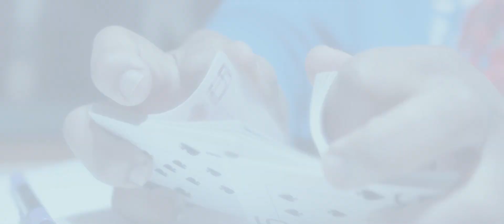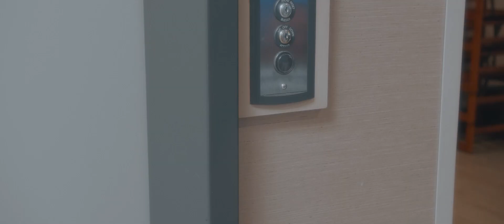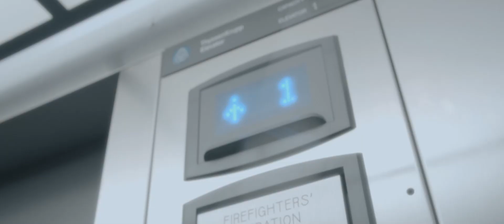Dirtty Eagle - Friendship No Zones (Official Music Video) feat. Candi Girl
Friendship No Zones tells a story of two friends that are closer than they should be. Will they honor their current relationships? Or will their friendship have no zones.

Lyrics:

~Verse 1~

The people that’s not in our circle most likely be thinking we creeping (what)
I was just thinking to myself the trouble we gone get into this weekend
Probably go hit up the lake or something
Probably walk through the mall for nothing
We gone prank both of our exes and tell them we love em
They know that we bluffing
We ain't about nothing (Woo)
We probably gon get drunk as fuck and hit up our favorite restaurant
Cracking our jokes and laugh a lot watch us a movie and smoke us a blunt
I’m a different man and you’re a different girl we both see the same different type of world
On this old town road you my cowgirl
I put it on my soul I’ll be down for life girl
My old lady be driving me crazy, bugging out because we hanging lately
Ya man does the same and it do not phase me
Last time I checked he do not pay me
This friendship we got is so amazing ain’t a soul alive could ever replace it
Everyone before you was so damn basic, food for my soul and I can taste it

~Hook~

~VERSE 2~

You hungry what’s up?
I’m bout to grab mimosas for brunch (come on)
You ain’t doing nothing no way, girl stop playing you rolling or what?
You wanna get high then roll it on up
She matching my drip put the drainage on her
Just best friends put no claim in on her
We just vacay we like we own a timeshare (yeah, yeah)
She tell me her secrets I promise I keep em I tell her my vision she tell me keep dreaming
Never been shallow I’m all on the deep end our bond is solid we built it in cement
If she need something I give her my last
I don’t want it back she can keep all that cash
Fake friends gone before you bat an eyelash
Real ones thick like Steve Harvey mustache
Funny thing I ain’t never pushed up on it
Gave her 8 inches with hook up on it
We really just friends I don’t think she want it
If she threw a sign I don’t think I caught it
All night we on the phone conversation got us in Jones
This all real no silicones friendship with no zones

~Hook~

~Bridge~

Friendship with no zones
Boy you know what we on
Ohhhhhhh Ohh Ohh Ohhhhhhh

~Verse 3~

Boy you hungry or what?
I'm bought to go hook up this dinner for us
We both need a vaca, this one on me you rolling or what
Whenever I’m with you I’m home, You need me just pick up the phone
Keep this between us we grown
We got a friendship no zones